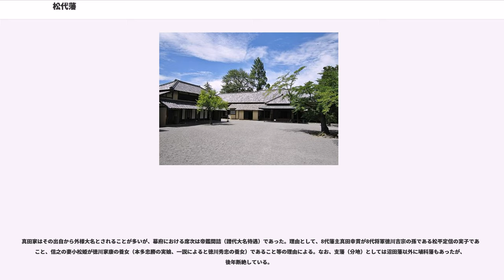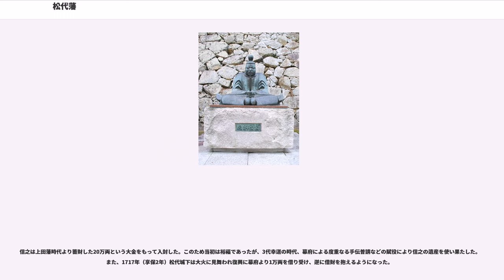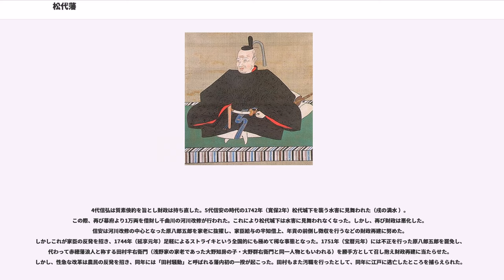松代藩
松代藩（まつしろはん）は、江戸時代、信濃国埴科郡松代町（現在の長野県長野市松代町松代）にあった藩。信濃国内の藩では最高の石高を有した。長野県長野市の松代城を居城とし川中島四郡を領した。藩主は、酒井家（左衛門尉）、越前松平家、真田家が就封した。なお本項では、城地は異なるが同じ領地を支配した川中島藩についても記載する。

古くには「松城」とする資料もあり、宝永年間に「松代」に統一されたとされるが、この稿では便宜上「松代」に統一する。

川中島四郡は信濃国北部の高井郡（現上高井郡、下高井郡及び中野市、須坂市）、水内郡（現上水内郡、下水内郡及び飯山市、長野市）、更級郡・埴科郡（千曲市を含む）の四郡を指す。戦国時代の川中島の戦いで武田氏と上杉氏の係争地となったところであり、現在の北信地方に該当する。しかし北信地域支配の中心は、武田信玄が上杉謙信との戦に備え、山本勘助に命じて築城させた海津城（松代城）に置かれた。

近世大名領の成立は関ヶ原の戦い後の森忠政が13万7千石で川中島に入封したことに始まる。忠政は川中島領の領国化に勤め、「右近検地」と呼ばれる徹底的な検地により全領一揆が発生したがこれを徹底的に殲滅した。1603年（慶長8年）美作国一国（津山藩）に加増転封となった。海津城は忠政の統治時に「待城」と改名されたとされる。

その後徳川家康の六男松平忠輝が越後国高田藩へ移る1610年（慶長15年）までの7年間、14万石を領有し、高田へ加増転封となった後も新領土に旧領が含まれており、1616年（元和2年）改易されるまでの間領知した。この2家の領有期間は、一般に川中島藩と呼ばれる。忠輝領有期間には家老花井吉成が城代として統治して領内の整備に尽力し、そのため花井神社が建立され業績を称えられている。

その他、幕府によって広島藩を改易された福島正則の新領地となった高山村（高井野藩）や大坂の役で加増を得た岩城氏の飛地領となった木島平村（信濃中村藩）も川中島藩と呼ばれる場合がある。

1616年（元和2年）に結城秀康の子松平忠昌が12万石にて松代城に入封して以降この地は松代（松城）藩領と呼ばれる。忠昌は1619年（元和5年）に越後国高田藩へ転封。

代わって酒井忠勝が10万石で入封するが、1622年（元和8年）には出羽国庄内藩に移る。この間、同地には岩城家（1616年-1623年信濃中村藩：後出羽国亀田藩に転封）と福島正則（1619年-1624年：安芸国広島藩改易後の堪忍領。後に改易）の領地（高井野藩）も存在し、これらも川中島藩と称されることがある。

1622年（元和8年）に信濃国上田藩より真田信之が13万石で入封した後、明暦4年（1658年）に3代幸道の相続時に分地の沼田領3万石が独立（ - 1680年改易）し、以後10万石として幕末までこの地は真田家の所領として続く。

真田家はその出自から外様大名とされることが多いが、幕府における席次は帝鑑間詰（譜代大名待遇）であった。理由として、8代藩主真田幸貫が8代将軍徳川吉宗の孫である松平定信の実子であること、信之の妻小松姫が徳川家康の養女（本多忠勝の実娘、一説によると徳川秀忠の養女）であること等の理由による。なお、支藩（分地）としては沼田藩以外に埴科藩もあったが、後年断絶している。

信之は上田藩時代より蓄財した20万両という大金をもって入封した。このため当初は裕福であったが、3代幸道の時代、幕府による度重なる手伝普請などの賦役により信之の遺産を使い果たした。また、1717年（享保2年）松代城下は大火に見舞われ復興に幕府より1万両を借り受け、逆に借財を抱えるようになった。

4代信弘は質素倹約を旨とし財政は持ち直した。5代信安の時代の1742年（寛保2年）松代城下を襲う水害に見舞われた（戌の満水 ）。この際、再び幕府より1万両を借財し千曲川の河川改修が行われた。これにより松代城下は水害に見舞われなくなった。しかし、再び財政は悪化した。信安は河川改修の中心となった原八郎五郎を家老に抜擢し、家臣給与の半知借上、年貢の前倒し徴収を行うなどの財政再建に努めた。しかしこれが家臣の反発を招き、1744年（延享元年）足軽によるストライキという全国的にも極めて稀な事態となった。1751年（宝暦元年）には不正を行った原八郎五郎を罷免し、代わって赤穂藩浪人と称する田村半右衛門（浅野家の家老であった大野知房の子・大野群右衛門と同一人物ともいわれる）を勝手方として召し抱え...